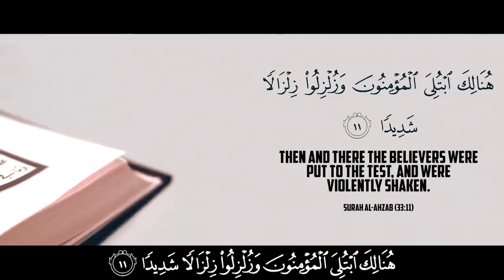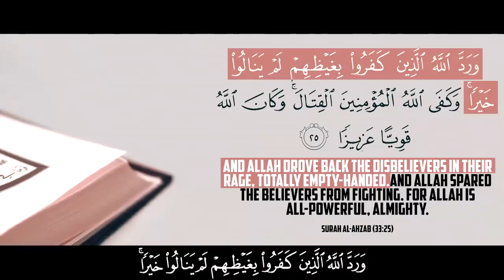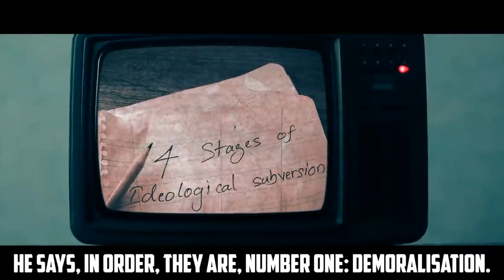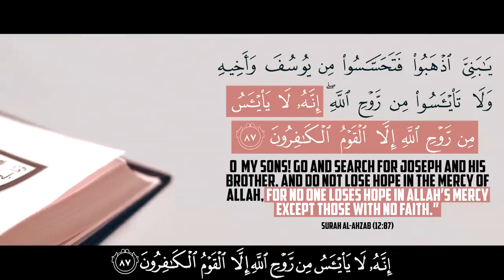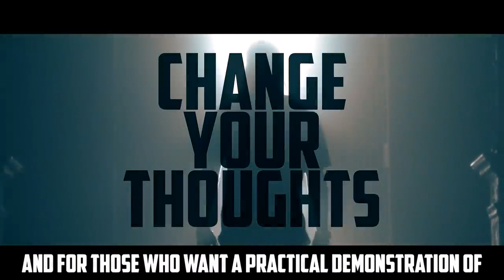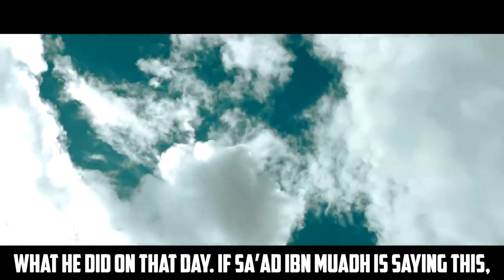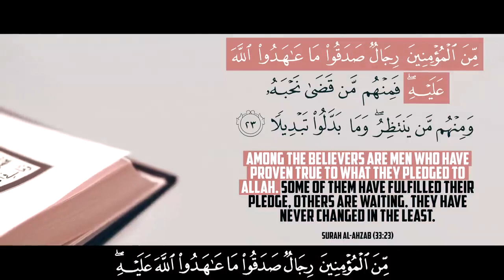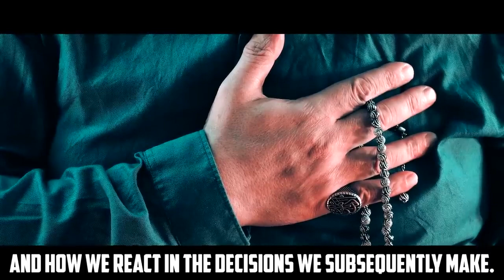ALL MUSLIMS SHOULD KNOW THE TRUTH! NEVER SKIP THIS VIDEO!